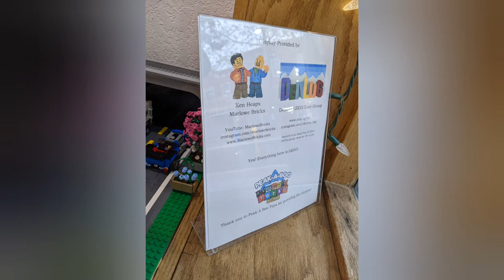Toy Store Window Display!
Check out our little city scene in the store window at Peak A Boo Toys in Downtown Breckenridge Colorado!

Displayed as a member of DenLUG and CoWLUG LEGO User Groups

Marlowe Bricks is a channel made by an ADULT FAN OF LEGO (AFOL), made for other AFOLs. All content is designed to be enjoyed by adults, to help with making large scale models using LEGO as a molding medium.

Fan Mail:
Marlowe Bricks
151 Summer St. Unit #893
Morrison, CO 80465